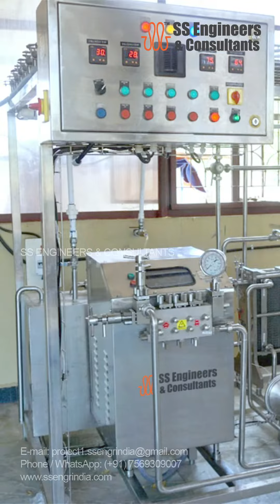Paneer Processing Plant | Dairy Equipments 🥛| TOFU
SS Engineers & Consultants offer a fully automatic Paneer Processing plant and a semi-automatic Paneer Processing plant, manufactured with the highest quality stainless steel to maintain the hygienic production of Paneer. We Offer a Coagulation tank, a Pneumatically Operated Paneer Press, Paneer Cutting Machine and Vacuum Packaging Machine to complete the paneer plant requirement.

✨SS Engineers and Consultants✨

Bell icon for push notifications.